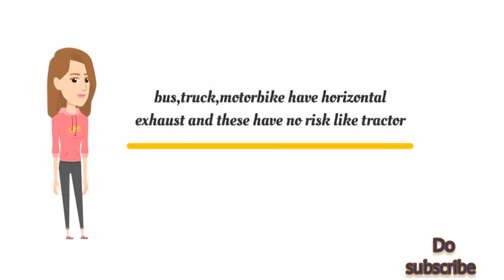Why tractors have vertical exhaust ? Why not in bus,truck,motorbike ?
see this and know all about this...